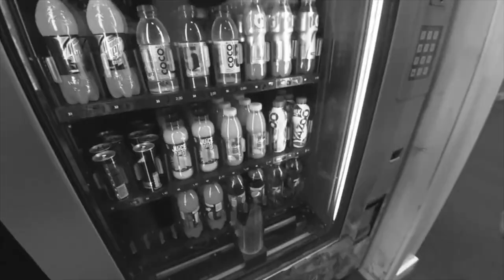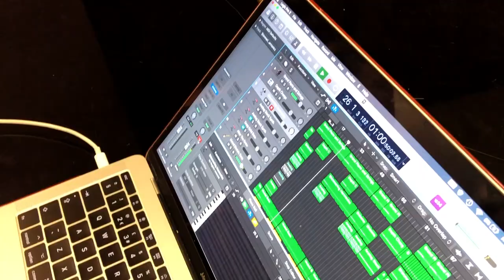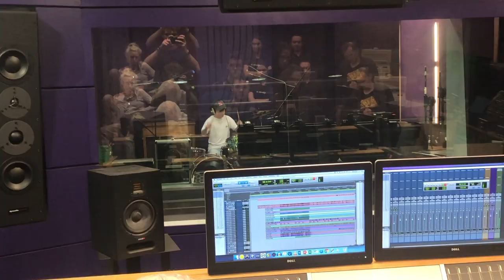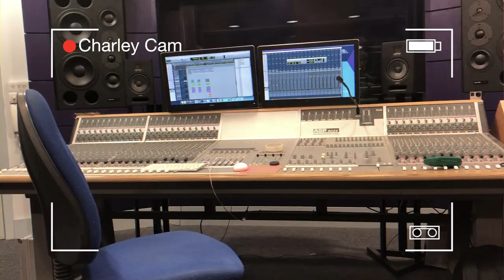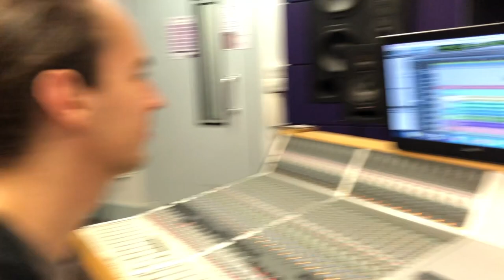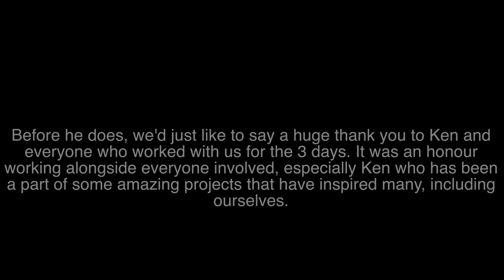3 Days In The Studio With Ken Scott!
The Hyde

Back in May we had the privilege of working with students at Leeds Beckett University and record producer/ sound engineer and Ken Scott, famously known for his work with The Beatles, David Bowie, Elton John, Prince and Pink Floyd. Here is what we got up to!

THE HYDE
Charley Beck (Lead Vocals/Guitar)